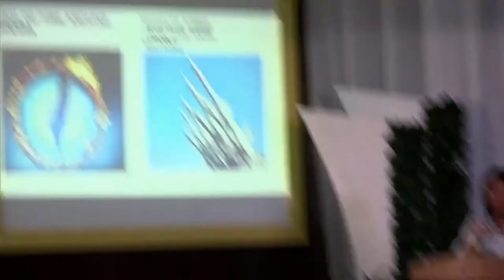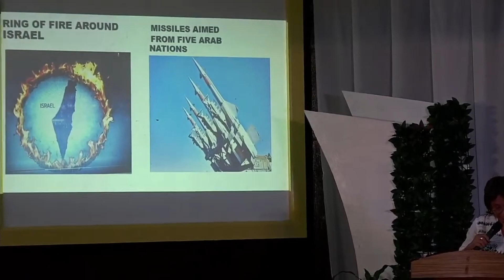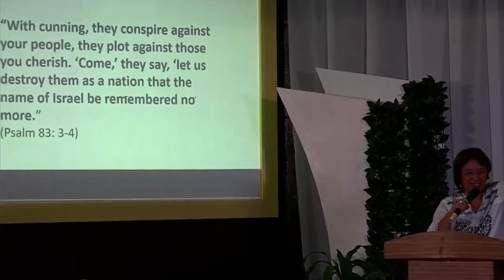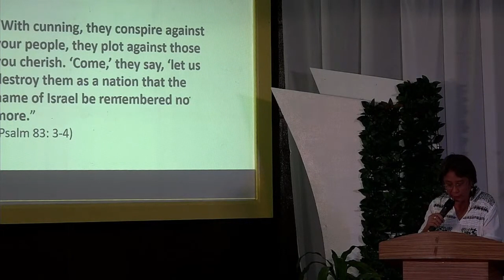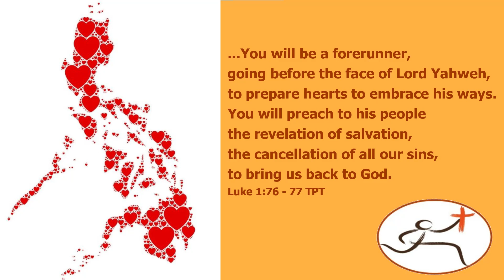The Cry of the Bride - Palawan Conference - Nena Benigno - Insights on Israel